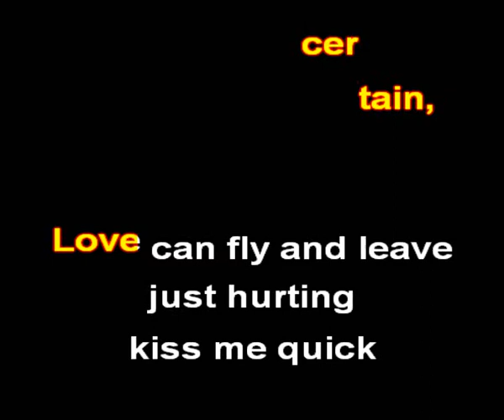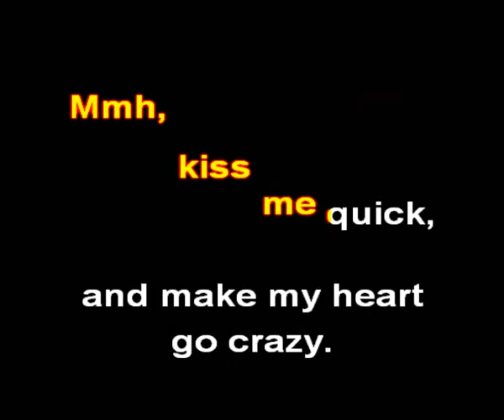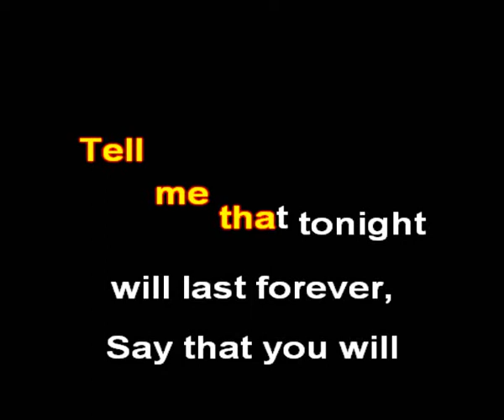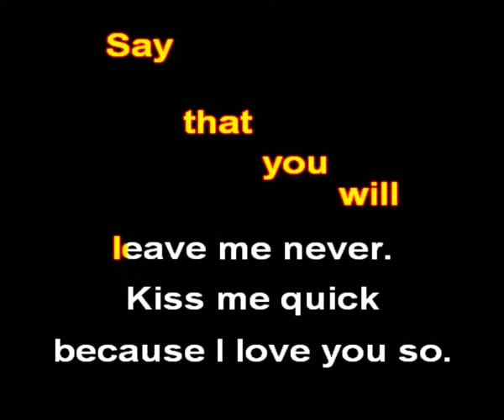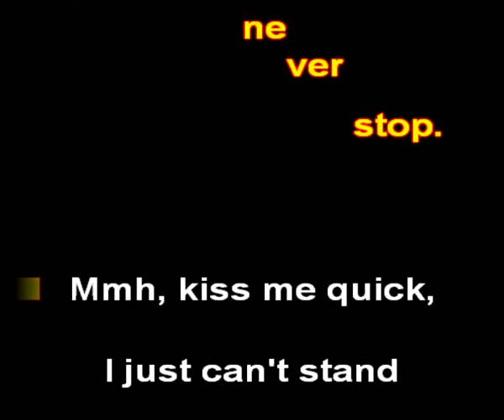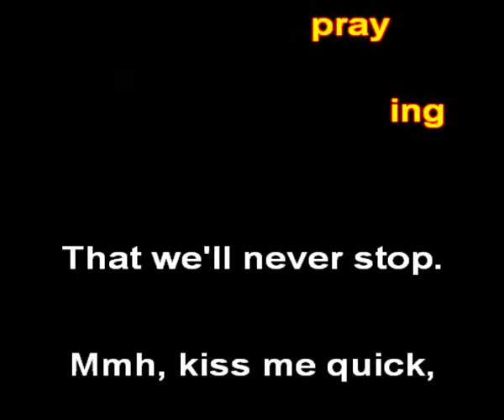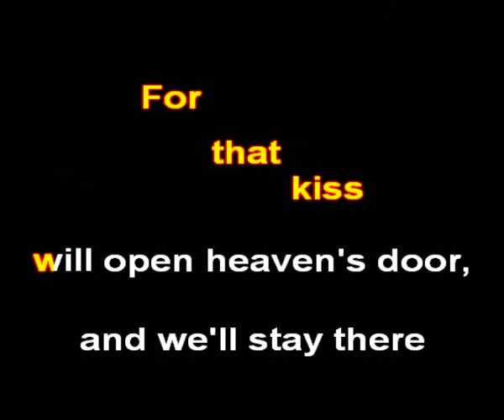Elvis Presley - Kiss me quick